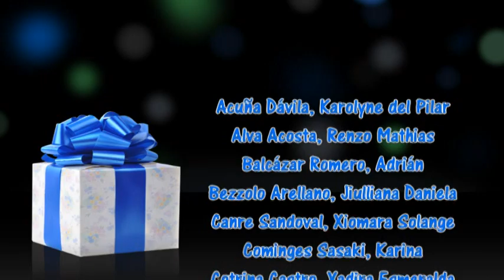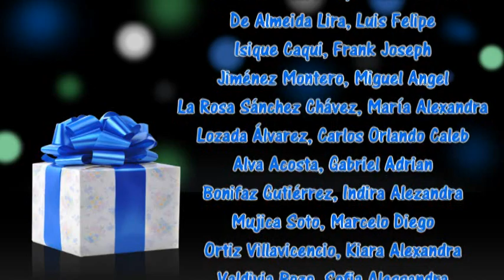MARTIN ROJAS YBAÑEZ PRIMERA COMUNIÓN